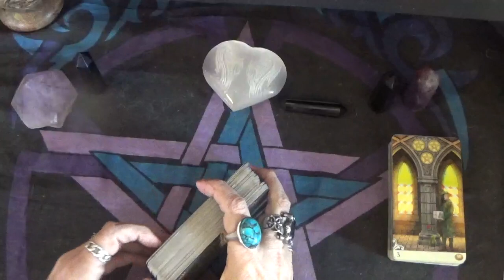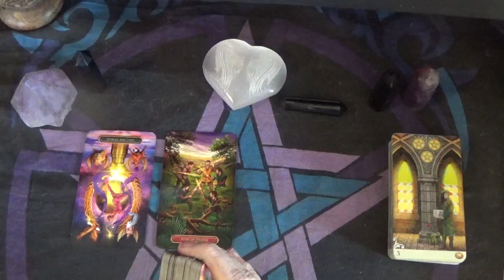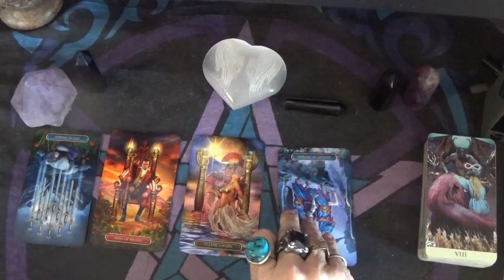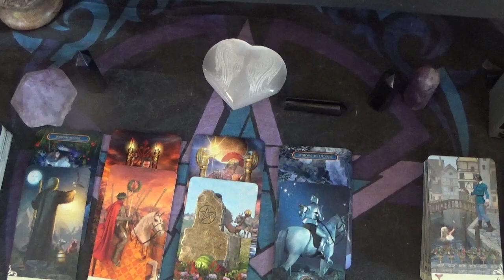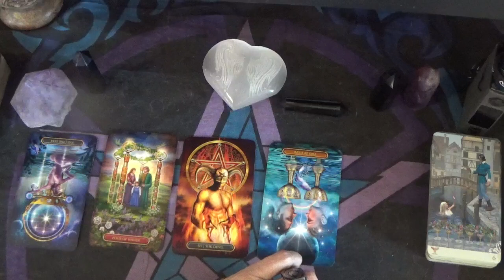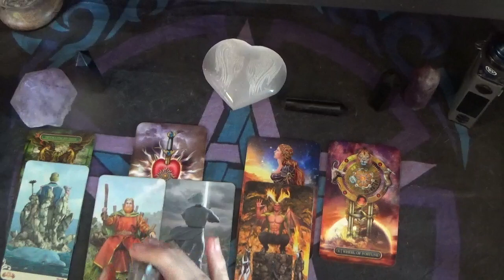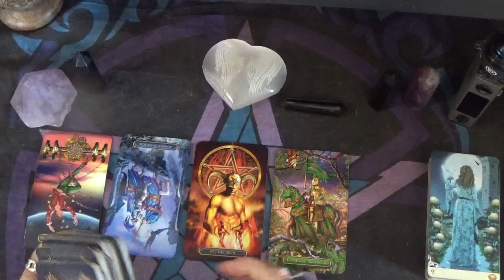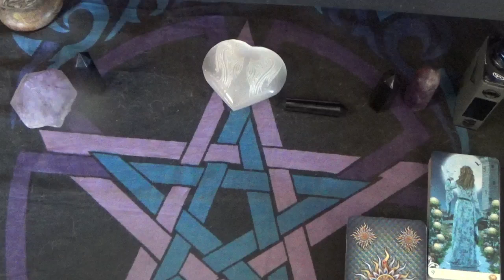Missing: Summer Moon Utah Wells Pt. 34 Update